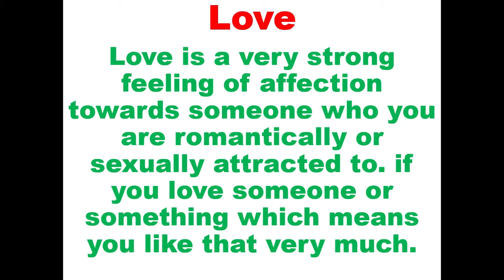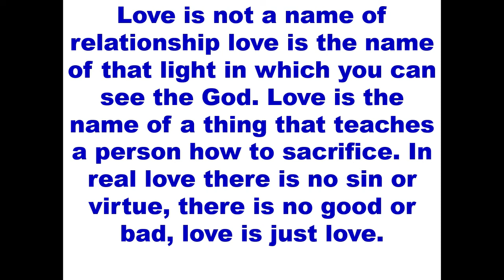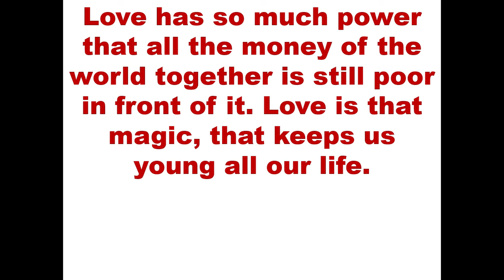Essay on Love in English | Pyar Kya Hai English Essay | Essay Writing on Love in English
Hope you loved this article . Your love and support is my motivation. Don't forget to give your feedback by commenting below. Thank you so much For Reading This Article Keep Visiting.

Essay on Love in English
Pyar Kya Hai English Essay
Essay Writing on Love in English
short essay on love in english
paragraph on love in english
english paragraph on love
definition of love in english
meaning of love in english
love meaning in english
love par nibandh in english
love par essay in english
10 lines about love in english
love essay and paragraph in english
what is love
what is love in english
freedom english academy
learn english
spoken english
english speaking